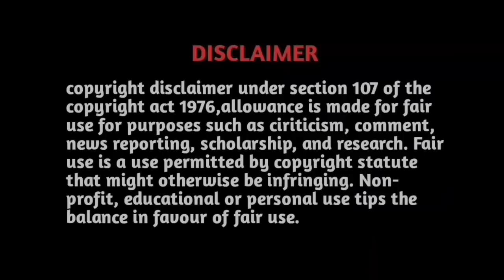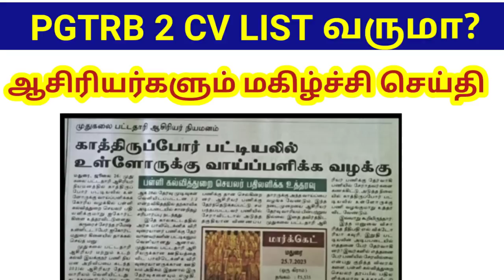PGTRB 2023 ஆசிரியர்களுக்கு மகிழ்ச்சி செய்தி!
TN TRB PGTRB